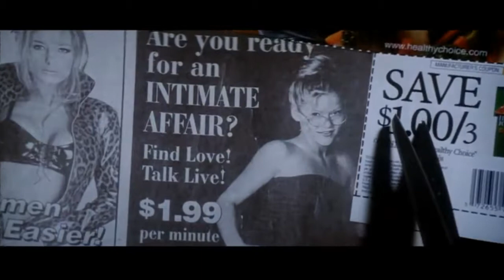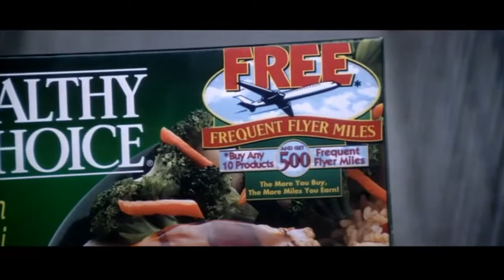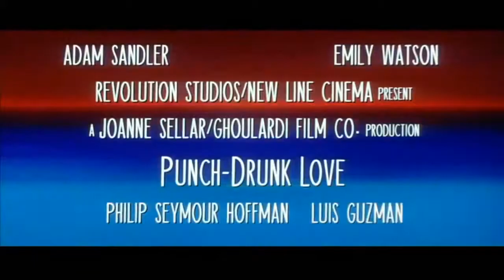Punch Drunk Love (2002) - Official Trailer - Adam Sandler & Emily Watson Movie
Although susceptible to violent outbursts, bathroom supply business owner Barry Egan (Adam Sandler) is a timid and shy man by disposition, leading a lonely, uneventful life -- partly due to the constant berating he suffers from his seven sisters. However, several events transpire that shake up Egan'… MORE

Release date: October 11, 2002 (USA)
Director: Paul Thomas Anderson
Screenplay: Paul Thomas Anderson
Cinematography: Robert Elswit
Awards: Cannes Best Director Award, MORE